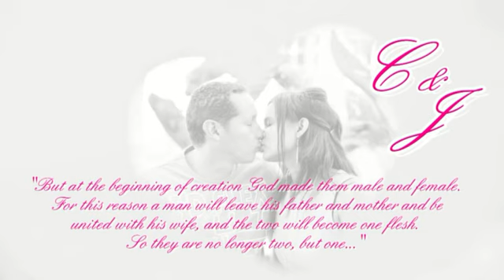JEMAINE & CRAIG WEDDING INVITATION